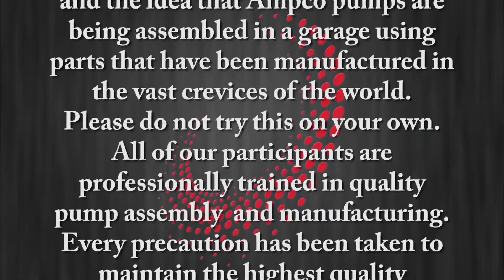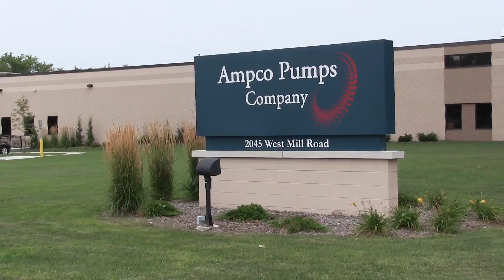Fix Photography and Video - Ampco Pumps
Tour of Ampco Pumps Company in Glendale Wisconsin.